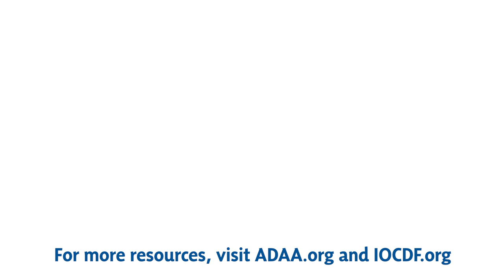What is ERP like for Contamination OCD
Ben Eckstein, LCSW, discusses the use of exposure and response prevention (ERP) when treating contamination obsessive-compulsive disorder (OCD). He explains hierarchies, which are the ratings of triggers that cause the least amount of anxiety to the most amount anxiety.